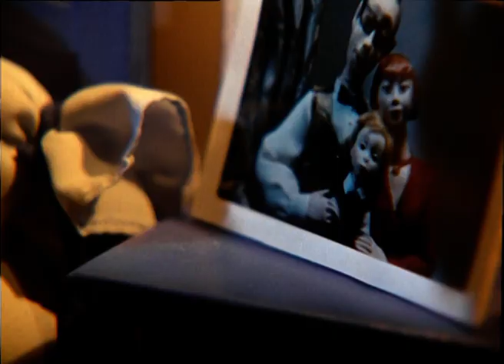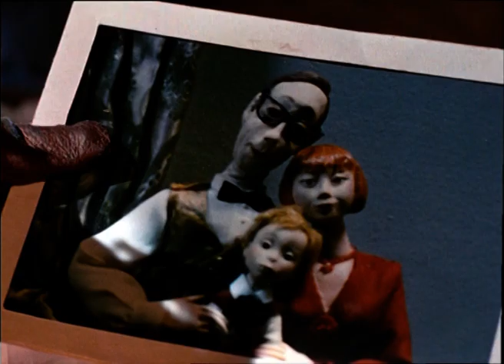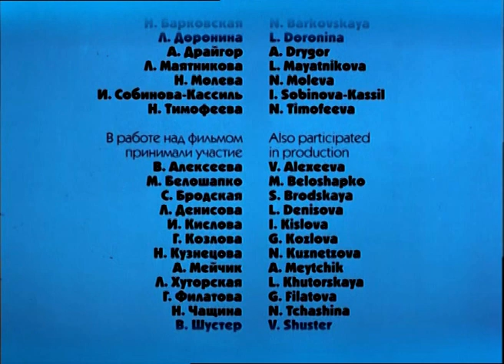Чуча 1997г. (Choo-choo\ La Nounou)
Фильм о мальчике, который сам себе смастерил из старых, ненужных вещей очень нужную ему няню - Чучу. И, как всегда бывает в сказках, Чуча ожила.

Первый Приз на МКФ "Золотая рыбка", Москва 1998
Приз за лучший Фильм на МКФ детских Фильмов "Кидс Муви" (Италия) 1998
"Ника" 1999
Приз Жюри на МКФ в г.Злин (Чехия) 1998
Приз за лучший анимационный фильм на 7-ом Выборгском фестивале росссийского кино "Окно в Европу" 1999

Перезалив от 26 December 2017 г., 12:27